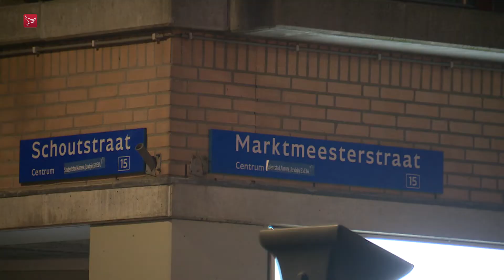Bewoners tegen komst opvang verslaafden in Almere Poort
Een groep bewoners van Almere Poort en de Literatuurwijk is tegen de verhuizing van Domus van Almere Stad naar Almere Poort. Bij Domus vangt het Leger des Heils verslaafden op die psychiatrische zorg nodig hebben.